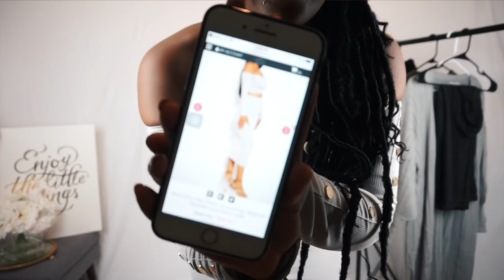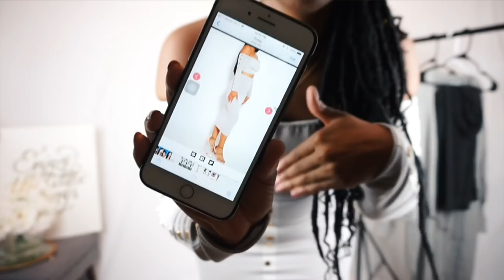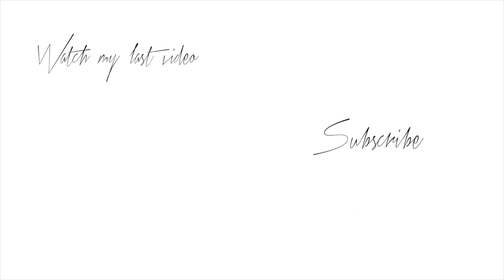HONEST AMICLUBWEAR HAUL TRY ON | IT GETS REAL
In this try on haul I give my honest review some items from AMICLUBWEAR . Thanks to AMICLUBWEAR for sending me these pieces.

Sexy Grey High Polish Accent High Waist Off Shoulder Two Piece Outfit ( Size L )

Sexy Black Olive Two Piece Joggers Sporty Set Outfit ( Size XL )

Sexy Black Knit Turtleneck Casual Sweater Top (Size ML )

Sexy Black Faux Leather Pouch ( ONE SIZE )

Sexy Black Shimmer Bandeau Two Piece Outfit (Size L )

Cute Grey Maxi Slit Cardigan Ribbed Sweater ( Size ML )